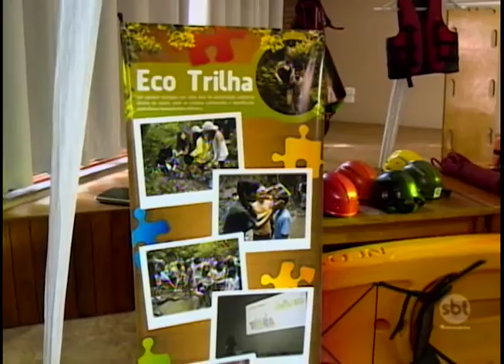Presidente Prudente: Projeto pedagógico foca na preservação ambiental